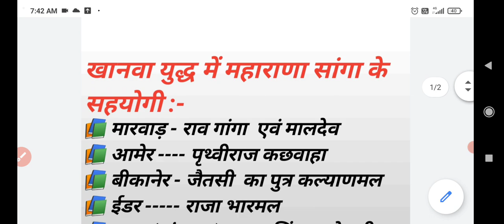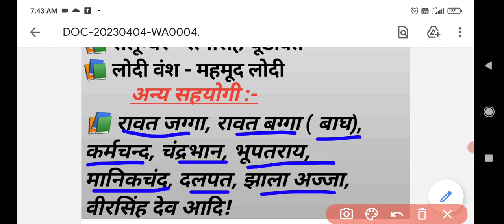खानवा युद्ध में महाराणा सांगा के सहयोगी # राजस्थान का इतिहास!!